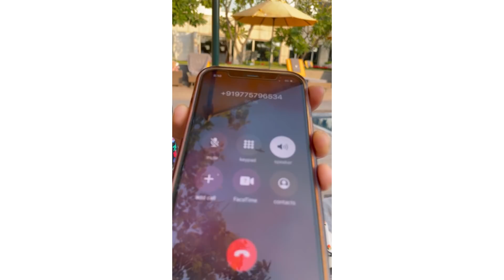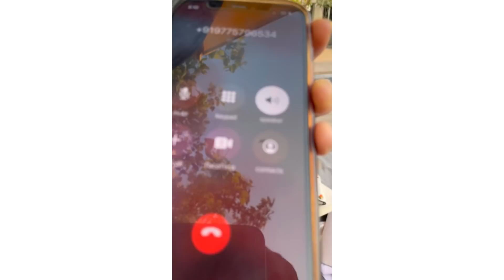Please be Careful !!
Sharing recent incident which happened with us. Please be careful of any happenings.